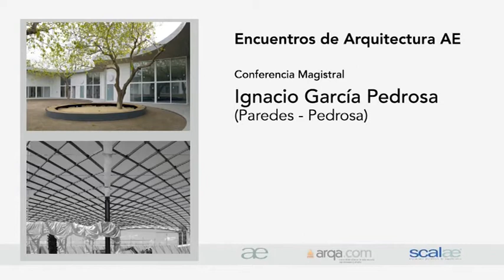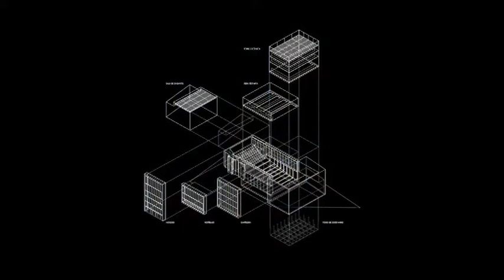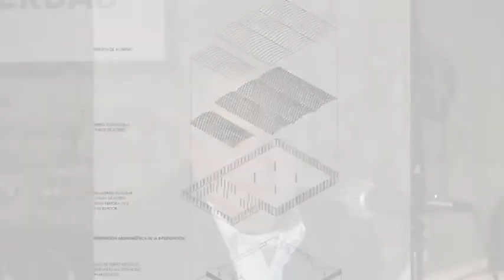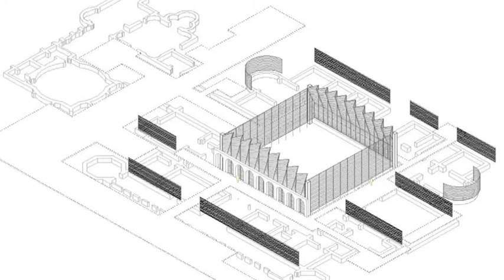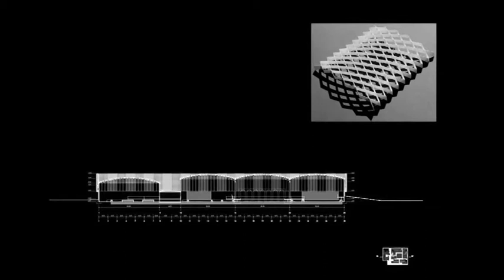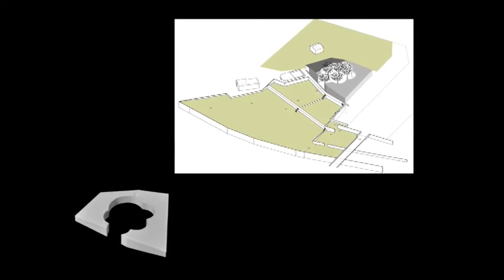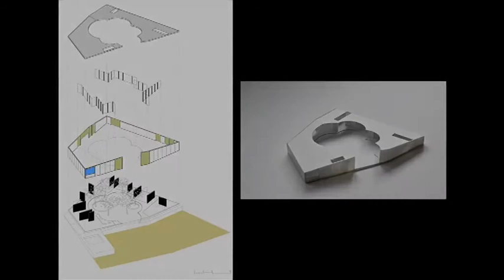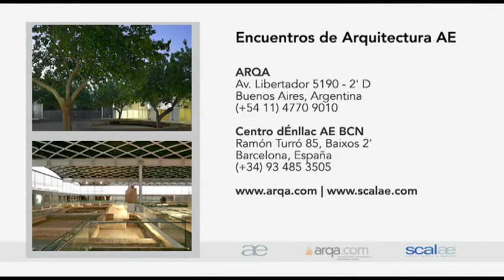Arq. Ignacio Garcia Pedrosa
Conferencia Magistral del Arq. Ignacio Garcia Pedrosa (Paredes - Pedrosa)
Mayo de 2011 - Buenos Aires, Argentina.